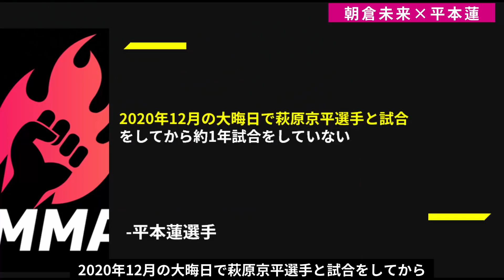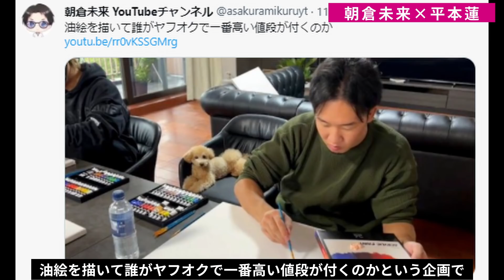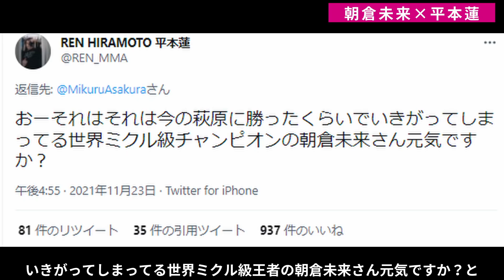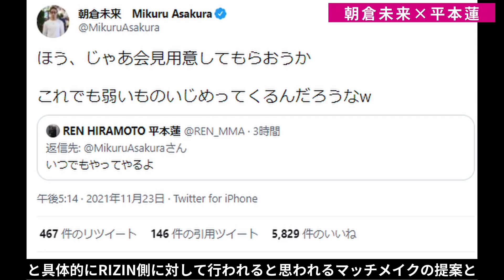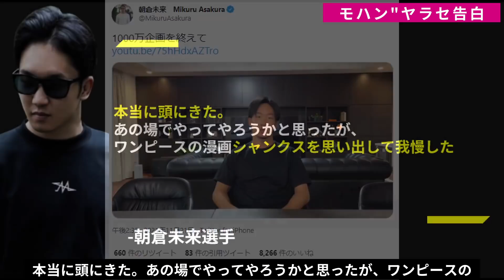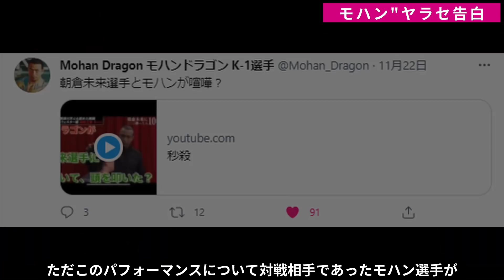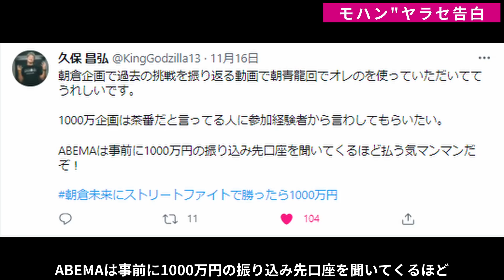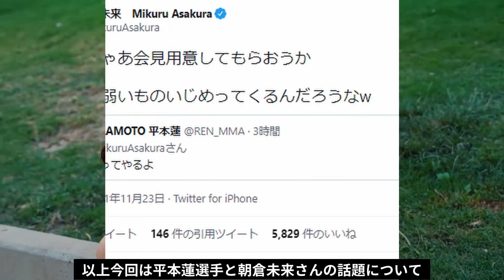【ガチ】朝倉未来vs平本蓮 SNS上でのバチバチの煽り合いまとめ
★MMAのファン用作品★

00:00 動画始め
0:25 朝倉未来×平本蓮
04:58 モハンヤラセを告白
08:30 朝倉未来がヤラセに反論

【大予測】天心vs武尊を有力格闘家が予測!朝倉未来『3Rなら天心、5Rなら武尊』堀口『武尊が勝つ。天心はがむしゃらにくる選手に弱い』
【大激怒】那須川天心父が魔裟斗にブチ切れ‼那須川天心父『選手をバカにして満足か。皇治選手も迷惑』
【あの人は今】ルイス・グスタボの衝撃の今!グスタボが朝倉未来のバッティングを振り返えってた！川名雄生と武田光司をもKO勝利発言!
◆朝倉兄弟をより知りたいと思った方はGONG格を読むのがおすすめです！

◆朝倉未来初自伝『強者の流儀』(ファン必読書)